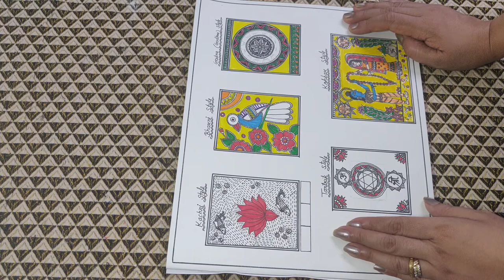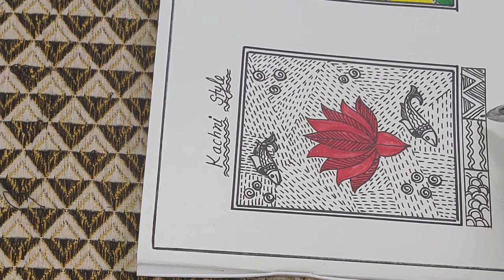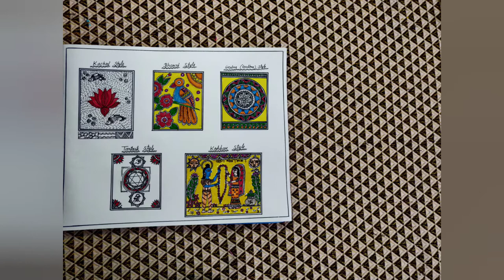5 Styles of Madhubani Painting | Information About Madhubani | मधुबनी पेंटिंग / मिथिला पेंटिंग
Hi friends...
 This is madhubani painting tutorial which is most famous indian folk art.
It very famous in all over world.
In japan there is a madhubani painting musium.
In india it is basicaly done in Bihar. .
It is mithlanchal folk art..
It is also known as MITHILA ART..

Madhubani / mithila painting is of 5 type.
1)Kachani
2)Bharni
3) Godna
4) Tantrik
5) Kohbar

1)In this type of madhubani painting less colours are used.

2)In bharni more colours are used

Madhubani painting gives a ethinic look to our walls.. it looks very eligent on walls.

Madhubani Paintings -
Madhubani painting or Mithila painting is a style of Indian painting, practiced in the Mithila region of Bihar state, India, and the adjoining parts of Terai in Nepal. Painting is done with fingers, twigs, brushes, nib-pens, and matchsticks, using natural dyes and pigments, and is characterized by eye-catching geometrical patterns. There are paintings for each occasion and festival such as birth, marriage, Holi, Surya Shasti, kali puja, Upanayanam, Durga Puja etc.
The Mithila region, from which the name Mithila art is derived, is believed to have been the kingdom of King Janak. The exact location of it lies in present day Janakpur of Nepal.

5 Styles of Madhubani Painting | Information About Madhubani | मधुबनी पेंटिंग / मिथिला पेंटिंग

Learning the basics of doing kachni in Madhubani paintings | Madhubani patterns |
How to Draw Kachni In Madhubani Painting | Madhubani patterns |Kachni In Madhubani Painting